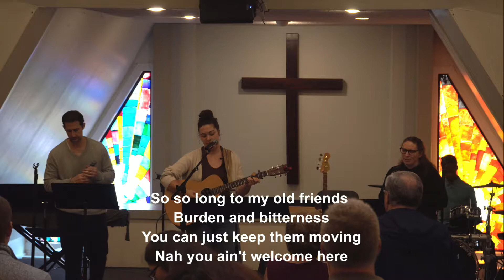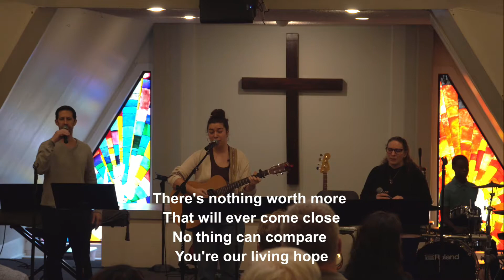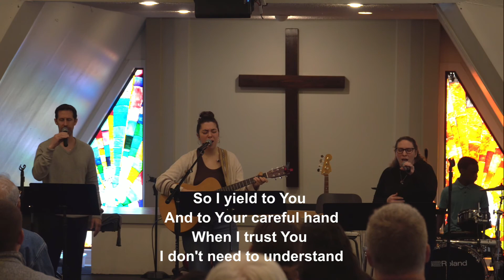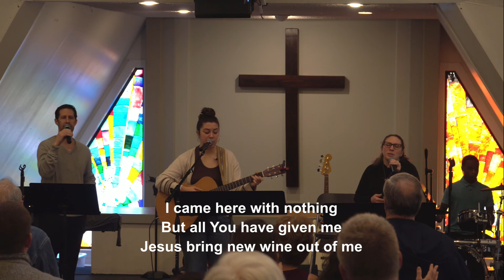Trinity Alliance Church Livestream | 11/13/2022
Service every Sunday morning @ 10 AM. This service will be in-person and live-streamed. We hope you will join us!

Trinity Alliance Church (TAC) is part of the The Alliance,
also known as the Christian & Missionary Alliance.

We are people with a passion for God and compassion for people.
We proclaim Christ as Savior, Sanctifier, Healer & Coming King.